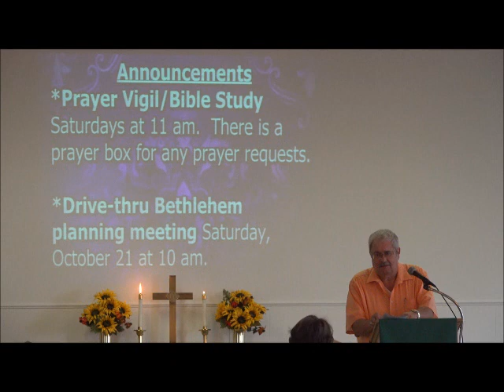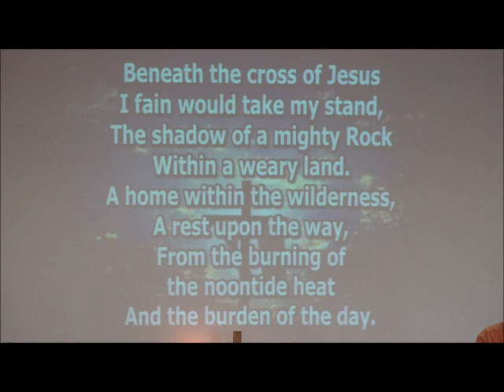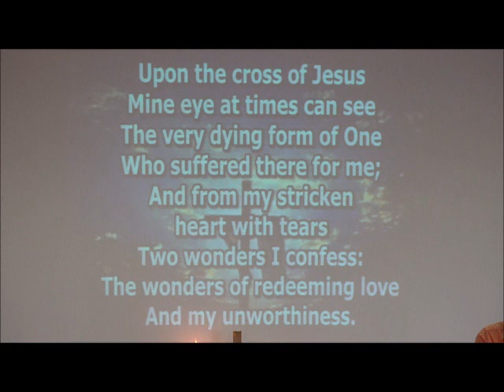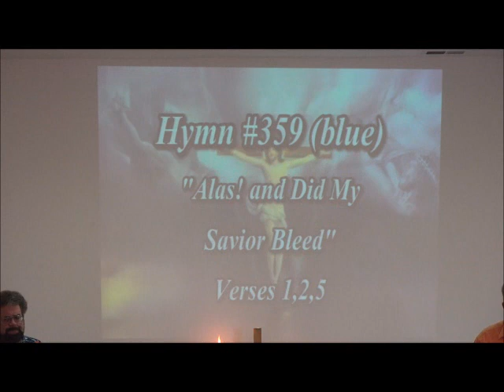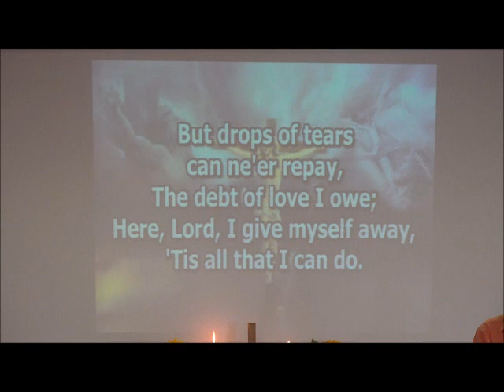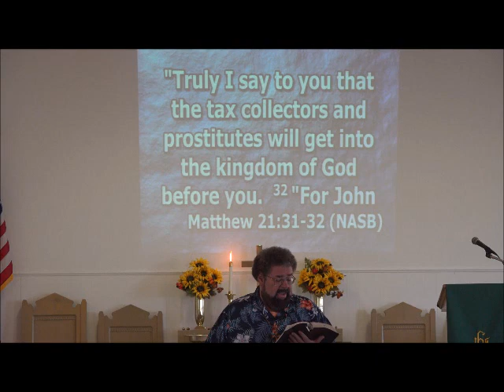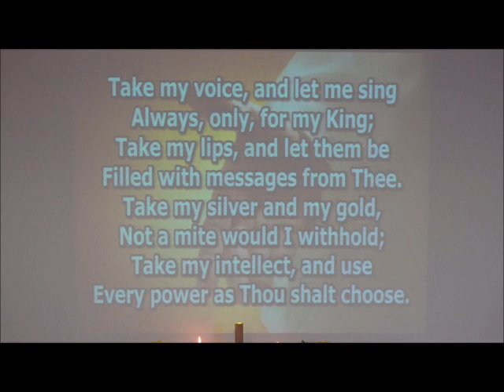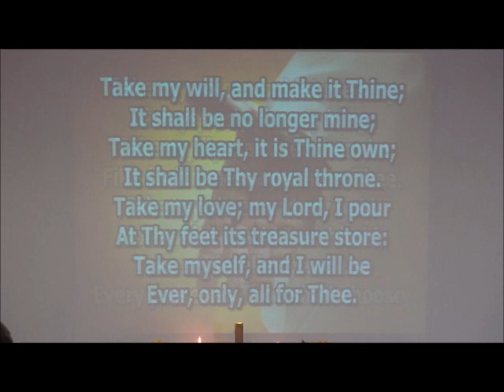Sermon 10/1/23 with Pastor Pete Shaffer. "Do NOT Challenge Jesus' Authority"